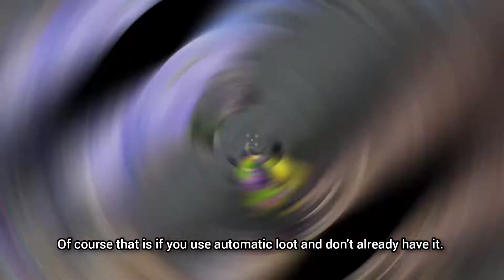Airborne Trick You Should Use (Pros Won't Want You To Know This) - COD Mobile Battle Royale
Don't forget to give feedback on this video. Thanks for your
amazing support!

I’m Mobile eSport player from Finland, now playing mostly Call Of Duty Mobile. In my videos I cut off all the BS and I try to keep my videos short with full of fun and entertainment content.

Join my Clan: DatzSquad